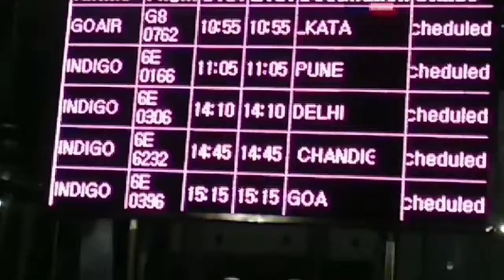Main chali apne Mayke/ Mayka vlog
rajivgandhiinternational airport
hyderabad airport
chaudhricharansingh airport
Lucknowi Chikan outfit